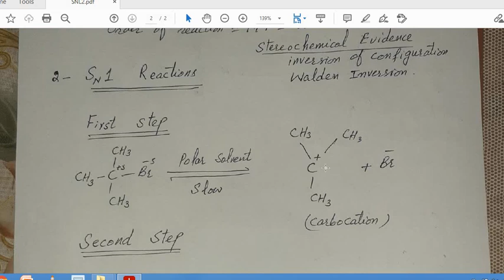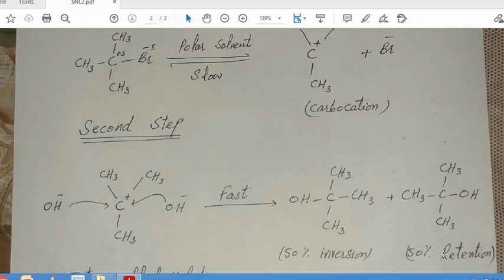Types of Nucleophilic substitution Reactions 2